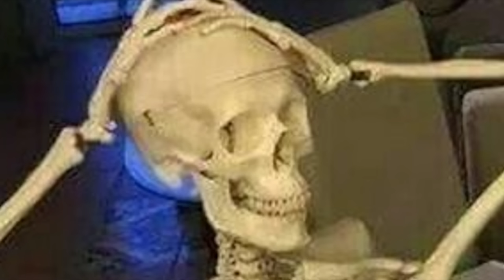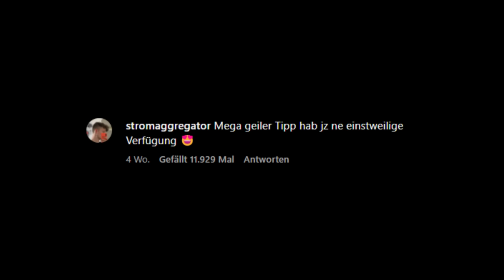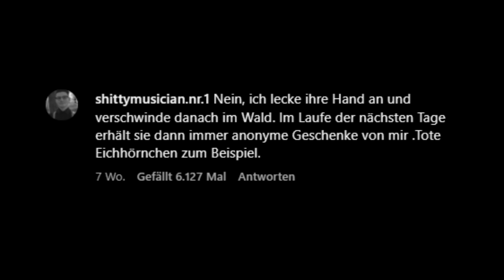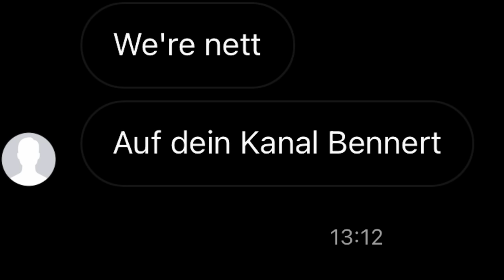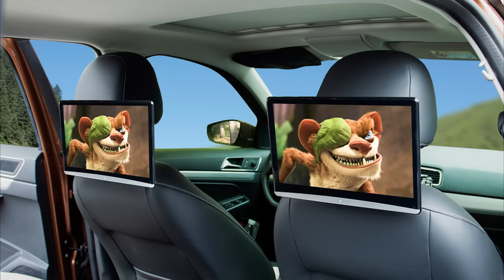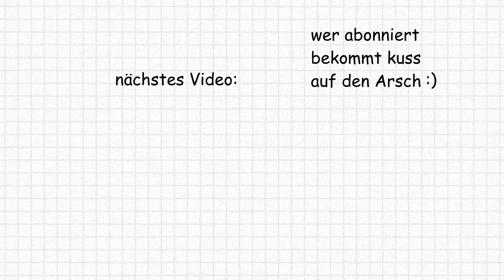Klima Kleber Sind DUMM